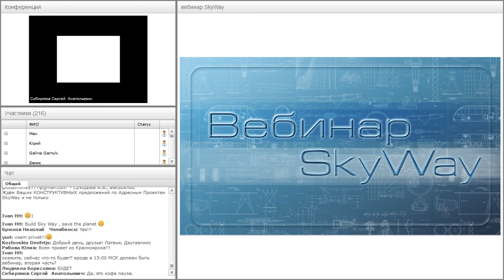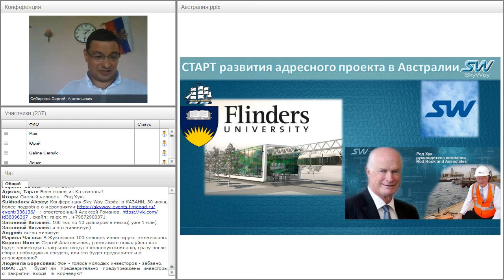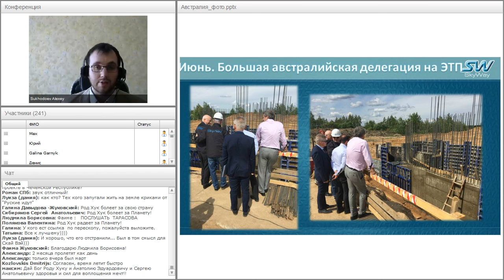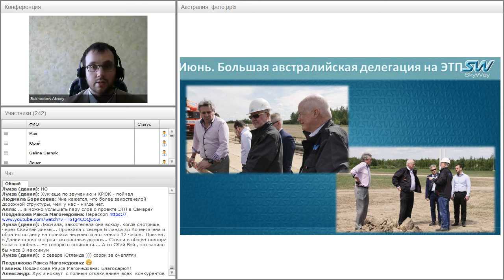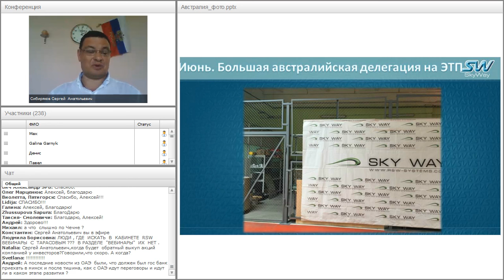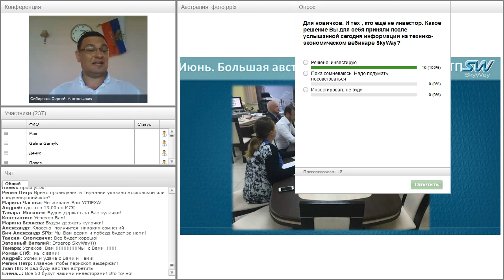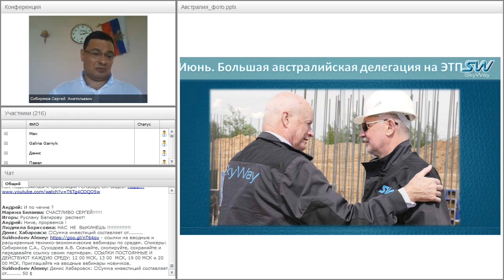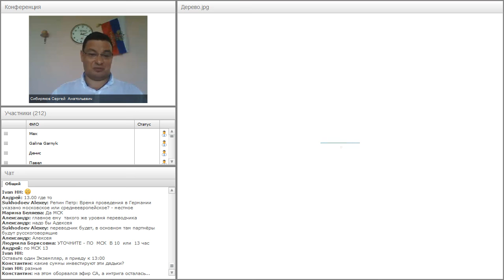Вебинар от 15.06.2016. Вводный технико-экономический вебинар для «новичков» проекта SkyWay. Часть 2.